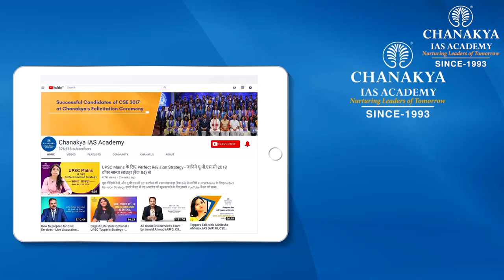UPSC MAINS 2019 | Communalism - GS Paper 1 | Quick Revision by Deeksha Jain (AIR 22, CSE 2018)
IAS Deeksha Jain ( AIR 22, CSE 2018) Explains GS Paper -1 important topic 'Social Issues - Communalism'. This video covers what is communalism, three stages of communalism and causes of communalism in India. She elaborates measures that can be taken and have been taken to combat communalism. This topic covers general studies paper -1 for UPSC Mains Exam.